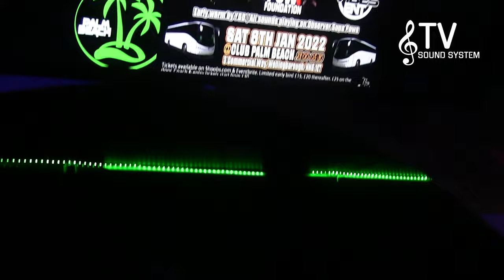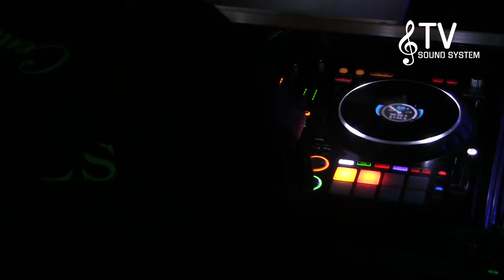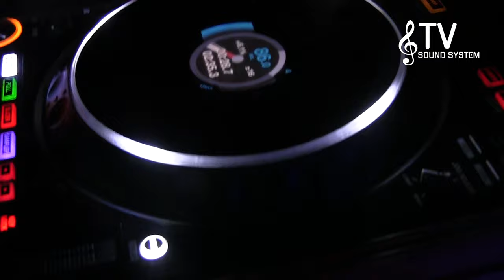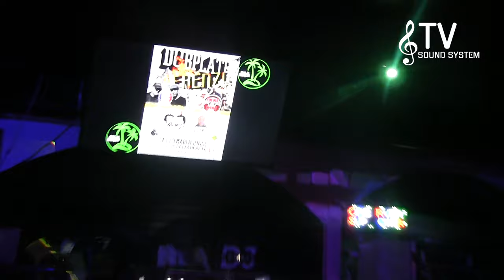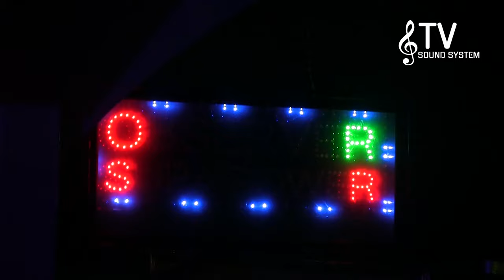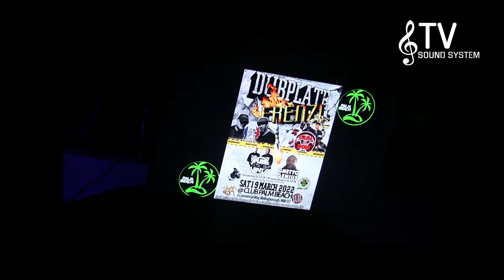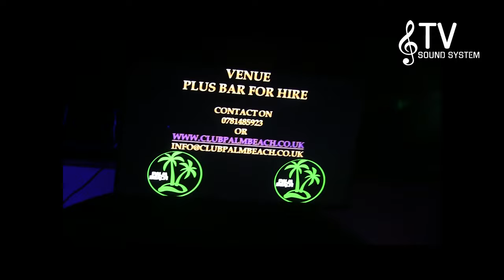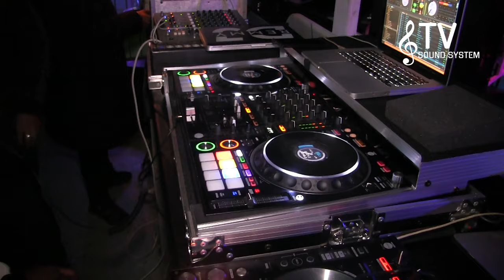UK'S DUBPLATE SHOWCASE 2022 FEATURING KING ADDIES - WILL POWA - OBSERVER SUPA POWA & PURE VIBEZ ENT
DUBPLATE SHOWCASE 2022 FEATURING KING ADDIES - WILL POWA - OBSERVER SUPA POWA & PURE VIBEZ ENT